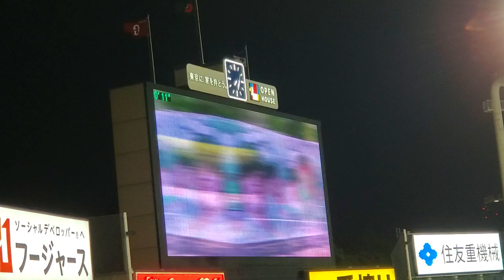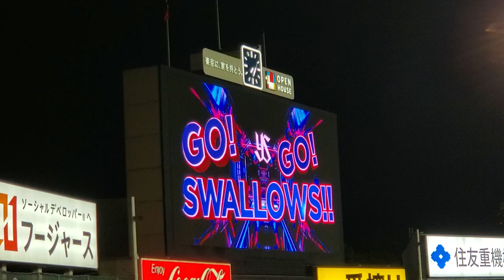20240511 Passion ｲﾆﾝｸﾞ間のﾀﾞﾝｽﾊﾟﾌｫｰﾏﾝｽ 5回表終了後 東京ﾔｸﾙﾄｽﾜﾛｰｽﾞ主催試合ｲﾍﾞﾝﾄ 公式ﾊﾟﾌｫｰﾏﾝｽﾁｰﾑ@神宮球場･ﾚﾌﾄ外野 明治神宮野球場